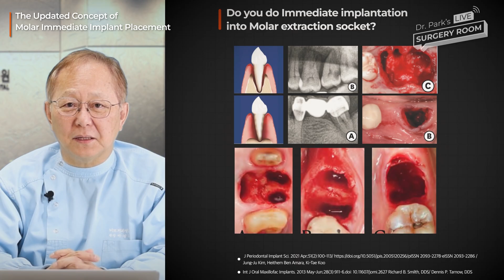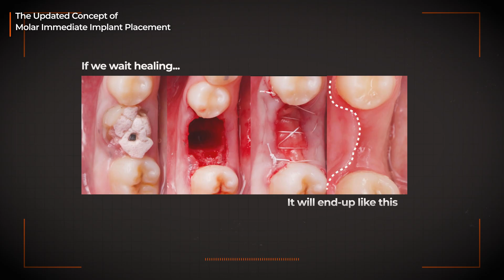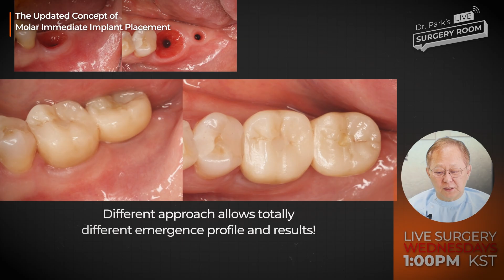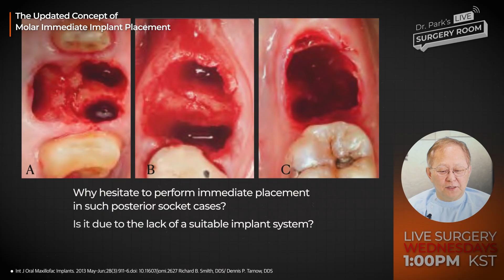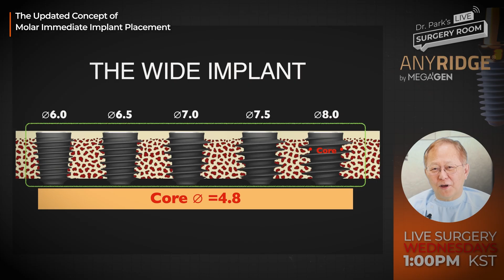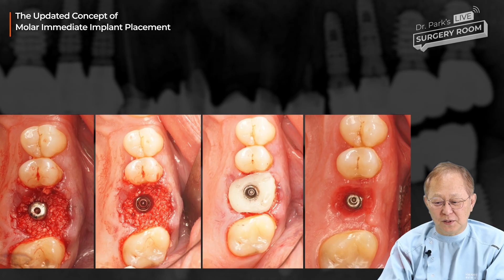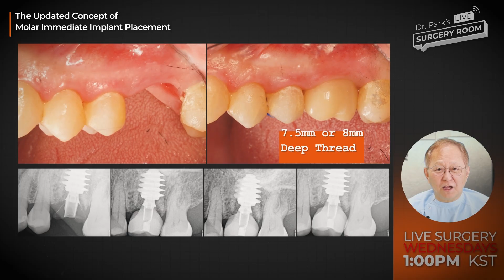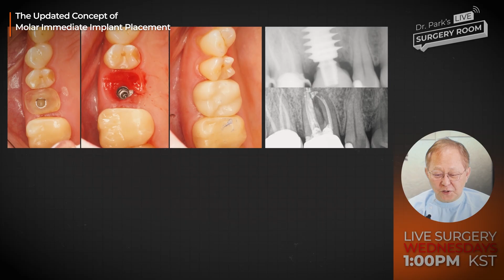The Updated Concept for Immediate Placement in Molar Sockets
We perform a lot of implant placements, and in many cases, immediate implant placement is done.
However, it seems that many people often attach significant importance only to the act of 'implant placement' itself.
But the fundamental purpose of implant placement is to 'create good teeth' and 'restore function and aesthetics that are almost identical to natural teeth.'

In that sense, it is much better to perform immediate implant placement even in molars rather than delayed implant placement.
I would like to recommend to our dentists that 'it is better to perform immediate implant placement even in molars.